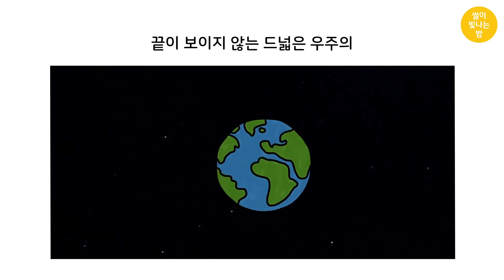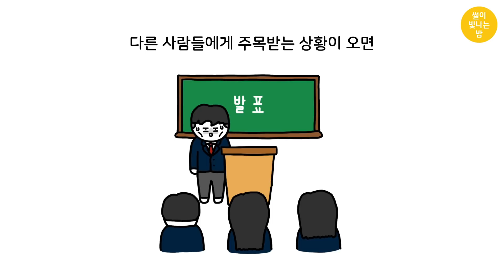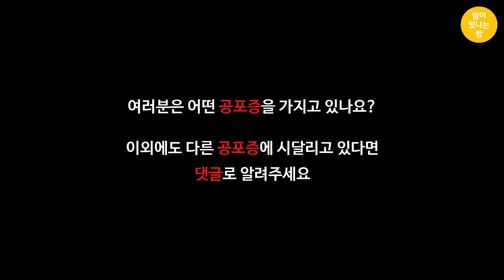일상 속에서 흔히 느낄 수 있는 공포 12 | 유형툰, 영상툰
감사합니다 ♡